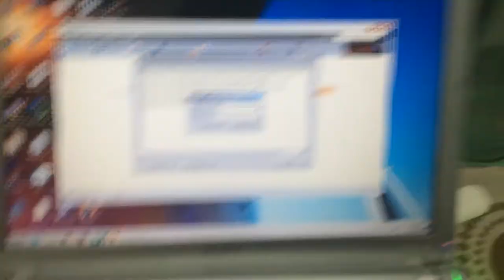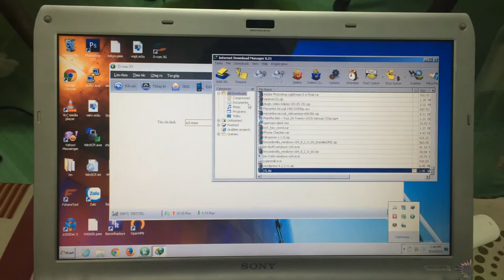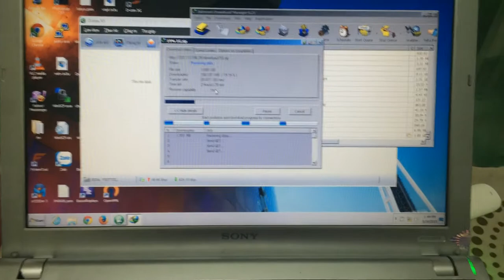Kết nối VPN Viettel trên Dcom